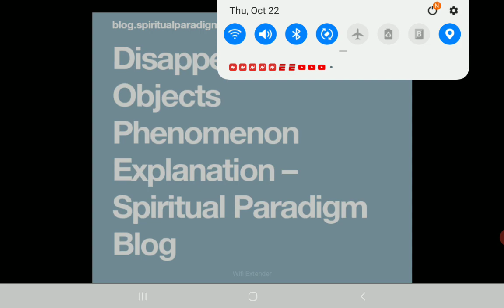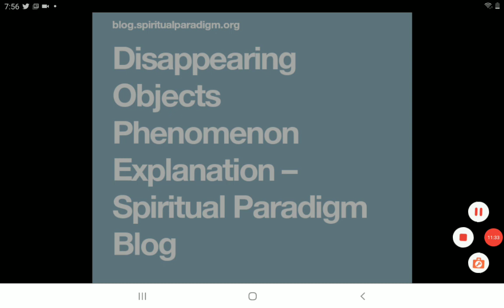You Won't Believe What Happened.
This is what has happened.